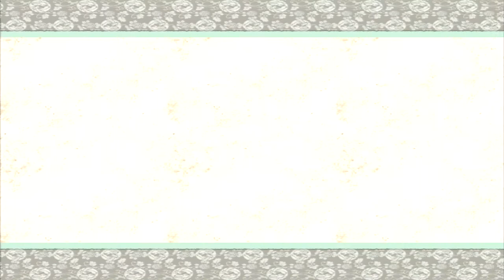Let's Play Ōkami HD #53 - Viele Designs & Die Königin Himiko [Deutsch/HD]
Wir tappsen heute zunächst ein paar mal zwischen Mr. Chic und dem kleinen Mädchen das sich die top modernen Designs ausdenkt hin und her und bringen das ganze brav auf den Kimono. Das bringt uns nicht nur jede Menge Glauben ein sondern auch eine verstreute Perle als Geschenk des kleinen Mädchens. Danach machen wir uns nun aber endlich auf zur Königin Himiko um mal zu erfragen warum die gute Frau so tatenlos rumsitzt, während ihr gesamtes Volk leidet. Die Wachen wollen uns natürlich noch immer nicht vorbei lassen, aber gegen unseren mächtigen Pinsel haben sie keine Chance. Himiko hat schonmal die Lavagrube für uns vorgeheizt als kleinens Begrüßungshindernis. Sowas hält uns dank dem Feuerstein natürlich nicht mehr auf und wir erreichen die Königin. Diese erzählt uns von ihren Qualen die sie durchlitt und offenbahrt sich uns dann, was Issun zu einem Nervenzusammenbruch verhilft *kicher*

Wenn euch das Spiel gefällt, kauft es bitte!